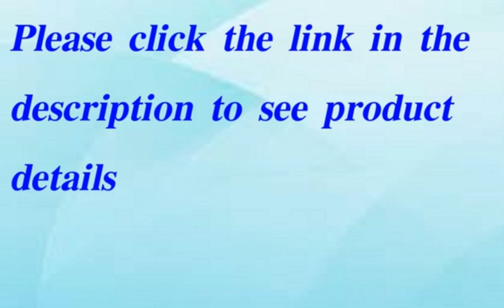Jaxx Zipline Modular Loveseat and Fold Out Sleeper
Jaxx Zipline Modular Loveseat and Fold Out Sleeper, Jaxx Zipline Modular Loveseat and Fold Out Sleeper